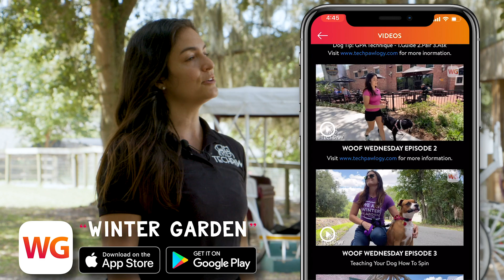Heather Fox, Positive Reinforcement Dog Trainer-Woof Wednesday Episode 9 at Soul Haven Ranch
Today was a special Woof Wednesday!
We got to visit Rocky the farm dog at Soul Haven Ranch in Winter Garden Florida with Susan Wilhelm-Nastasi🤠🐴🐶
We hung out with the mini-horses, played some fetch and talked a little bit about how to get great recall with your pup.

Enjoy this beautiful day with us as we take you on a one of a kind adventure!
I am a positive reinforcement dog trainer; rewarding desired behaviors and ignoring undesired behaviors. This method is scientifically proven to work better than corrective or dominance based methods. When dogs are given the choice and behave because they want to (not because they are forced to) they learn more efficiently and the information stays with them! This way you build a good relationship with your dog out of love, trust and respect